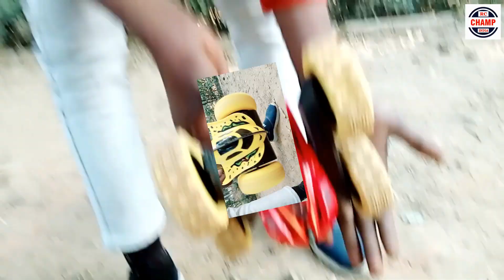New Spinning Stunt Remote Control Car Vs Old Stunt Remote Control Car Pulling Weight Power Test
Recorded By "RC Champ India''
Edited By '' RC Champ India''
Channel Name:@RCChampIndia